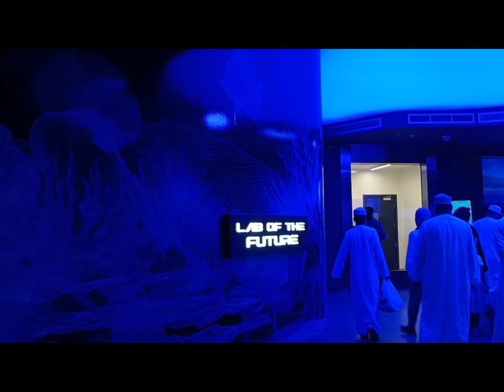NAMASYAL KAMI SA MARRASI GALLERIA BAHRAIN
hello guy's dahil dumating Ang tita Ng alaga galing Dubai namasyal kami sa marrassi galleria dito sa bahrain super ganda at sobrang tahimik sa mall guys!